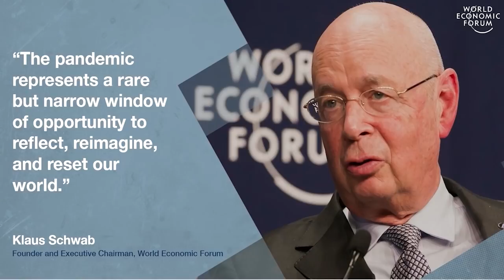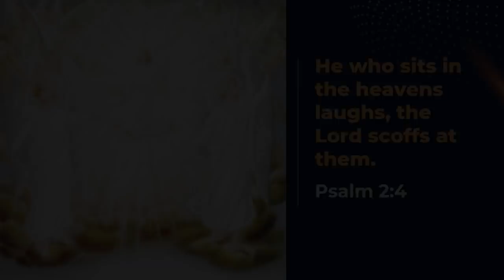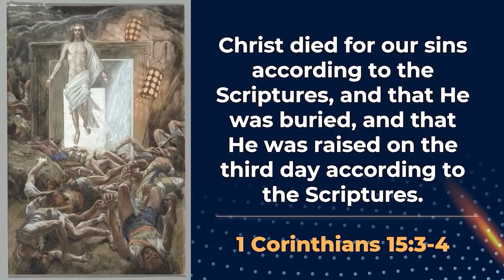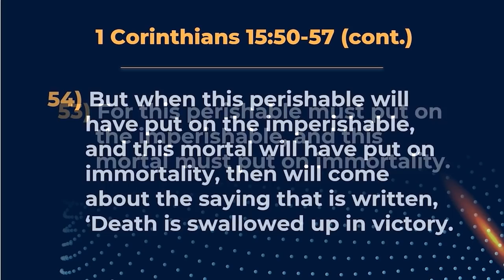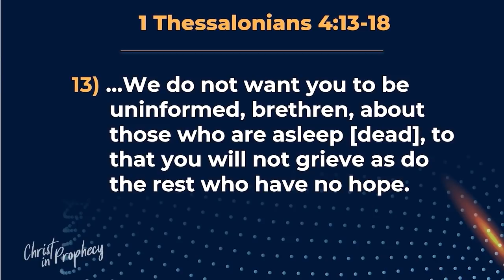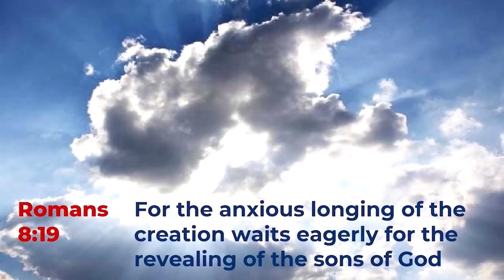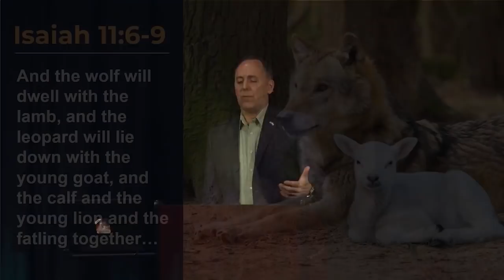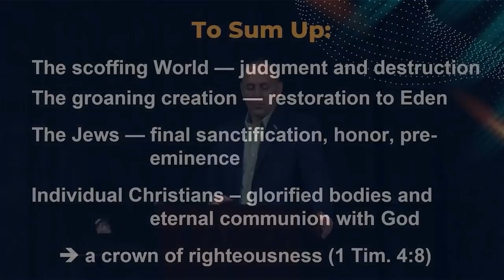The Greatest Reset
What role does the Church play in the Great Reset globalization plan? Find out with Tim Moore and Nathan Jones on the television program, Christ in Prophecy!

SUMMARY
What role does the Church play in the Great Reset globalization plan?